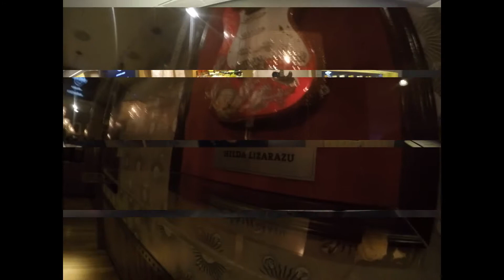Hard Rock Café Buenos Aires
Hard Rock presentó su nuevo menú, mira la nota completa